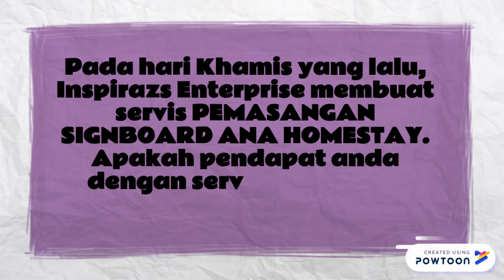Cherish Them Before...